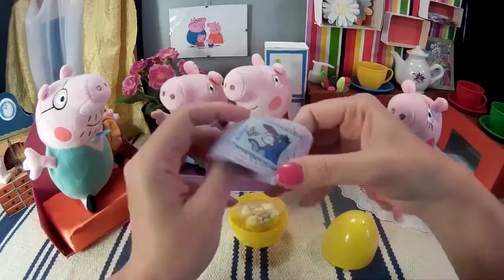Огромное Киндер Сюрприз яйцо! Открываем игрушки ! 7 \ Giant Kinder Surprise egg toys